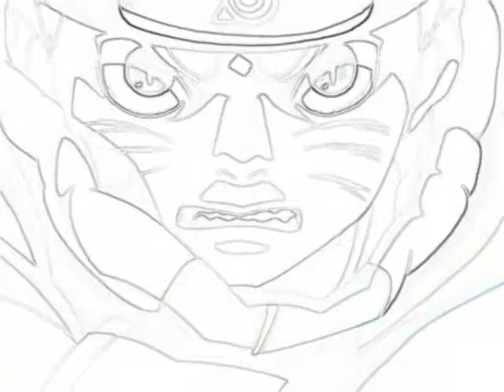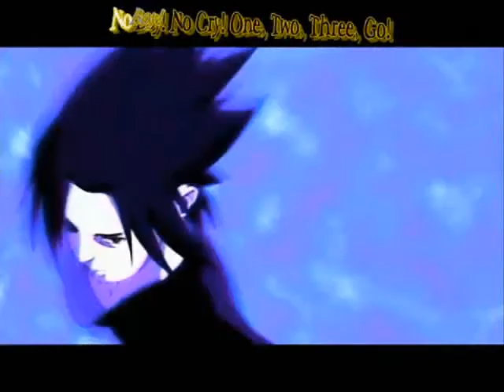Naruto AMV: Numb - Linkin Park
WEWT SAUCE! This is my first AMV ever! =DD For some reason, I've developed a random liking to AMVs so, I decided to make one myself. And what better song to make an AMV on than Numb by Linkin Park? (my favorite song and band) Hopefully YouTube doesn't delete the audio in this... I spent a LONG time... XD Yes, this is a completely random video, but please try to enjoy it! *0*